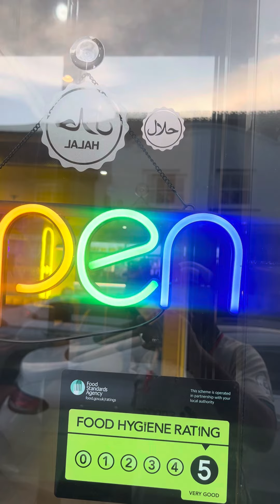orientalfood panasianfood thaifood indonesianfood viral halalfood foodlover viral trending